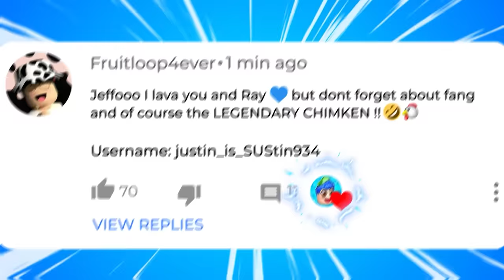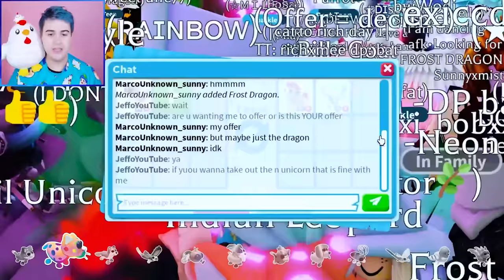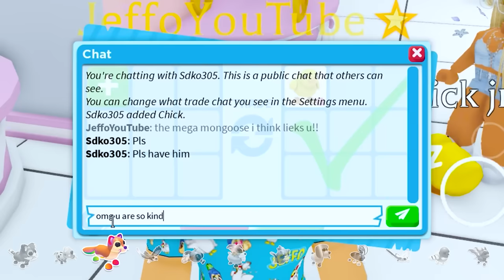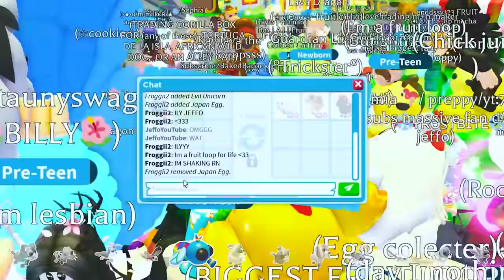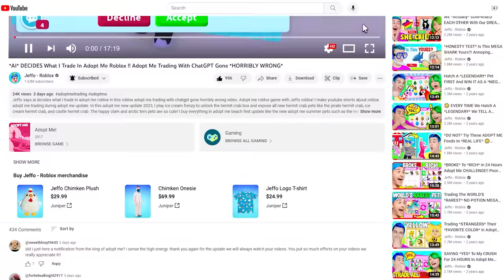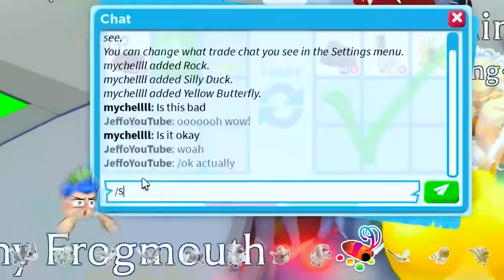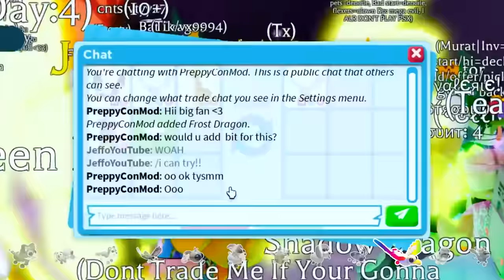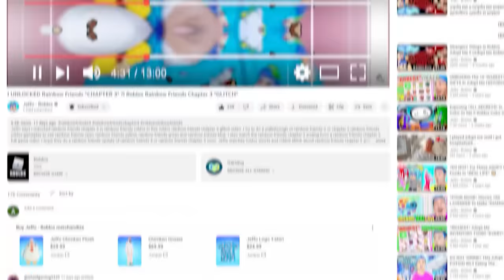I Traded *EVERY MEGA NEON* Urban Egg Pet In Adopt Me !! Roblox Adopt Me Trading Proofs (COMPILATION)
Jeffo says I traded every mega neon urban egg pet in adopt me roblox in this roblox adopt me trading proof compilation video. Adopt me roblox game with Jeffo roblox! I make youtube shorts about roblox adopt me trading during adopt me update. In this adopt me new update 2023, I unbox 100 urban eggs to unlock every mega neon urban pets in adopt me city egg update. I try hatching all new adopt me pets from new urban egg like the adopt me legendary mega neon gargoyle and mega billy goat. I also try hatching 100 eggs to get new adopt me city pets such as the mega black kite, mega alley cat and the mega seagull. I try adopt me hacks to hatch the mega indian leopard, mega neon toy poodle, and the mega neon rock pigeon. I do adopt me trades to get new adopt me urban pets such as the mega tawny frogmouth, mega neon mongoose, mega bluebottle fly, and mega cockroach. I also do a try not to laugh challenge while watching funny memes and roblox shorts. I trade mega neon adopt me pets and try to unlock the secret on how to get free robux. I playadoptme and tell a roblox story about my house tour and fun challenges such as noob to pro in 24 hours and roblox trading only one color. I also play adopt me new update and do adopt me giveaway in my family friendly adopt me channel. I look at funny roblox memes and do roblox roleplay with roblox funny moments. I like to go undercover and try adopt me hacks, roblox hacks and roblox tiktok hacks to get unreleased adopt me free pets. I try to find out how to get rich in adopt me and how to get free pets in adopt me using adopt me codes in my roblox gameplay. I like trying new roblox games and making roblox movie with my roblox girl gamer crush and best friend.

Roblox channels I love: iamsanna, leah ashe, mackenzie turner roblox, sanna and moody, sunny, roplex gaming, cammy with sopo squad gaming, sunnyxmisty, and lankybox!